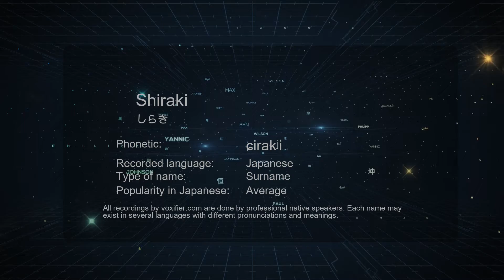How to Pronounce Shiraki (しらき) in Japanese - Voxifier.com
This is the Japanese pronunciation, gender, and phonetics recording of the name Shiraki (しらき). The same name may exist in other languages with different pronunciations. Check the meaning of name along with other possible pronunciations or similar names for free Voxifier uses the help of expert linguists to simplify pronunciations by replacing some special sounds with sounds more commonly available across all languages.